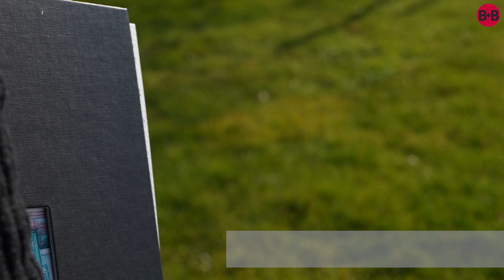IL DOPPIO - TRAVEL BRUSH #1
IL DOPPIO TRAVEL BRUSH #1 è il primo pennello da viaggio con doppia testa e due capsule richiudibili, la soluzione perfetta per gli artisti che desiderano portare sempre con sé uno strumento versatile, preciso, pratico e funzionale nei propri spostamenti e durante le sessioni di pittura en plein air o fuori studio.

IL DOPPIO è costituito da due teste realizzate in filati sintetici diversi, entrambi brevettati da Borciani e Bonazzi dalle straordinarie proprietà.

Pennello tondo in filato sintetico Hidro® misura 2/0 con legatura a bombasino:
- è caratterizzato da un’alta assorbenza e morbidezza;
- permette un rilascio d’acqua lento, graduale ed omogeneo;
- il pennello ha un l’estremità sottile e precisa ed il corpo si allarga in un diametro generoso;
- la punta asseconda la pressione della pennellata al variare del tratto;
- Ideale per tecniche pittoriche diluite, per la realizzazione di fondali e medie campiture;

Pennello tondo in martora Kolinsky sintetica MKS® misura 10 in ghiera in ottone nichelato:

- il filato consente prestazioni equivalenti e superiori al pelo naturale di Martora Kolinsky;
- garantisce una perfetta tenuta e compattezza della punta;
- assorbenza perfetta e ritorno di forma;
- regala un tratto controllato e preciso;
- perfetto per dettagli di primo piano e di precisione;

IL DOPPIO is the first travel brush with double head and two closable capsules, the perfect solution for artists who want to always carry a versatile, precise, practical and functional instrument, during journeys and en plein air sessions of painting or out of studio.

THE HEADS

IL DOPPIO consists of two heads made of different synthetic fibres, both patented by Borciani e Bonazzi with extraordinary properties.

Round quill brush with HIDRO® synthetic fibre size 2/0:

- it is characterised by a high absorbency and softness;
- it allows a slow, gradual and homogeneous water release;
- the brush has a thin and precise end and the body widens in a generous diameter;
- the tip follows the pressure of the brush stroke as the stroke changes;
- ideal for diluted painting techniques, for the realization of backdrops and medium backgrounds;

Round brush in MKS® Kolinsky Synthetic fibre with nickel plated brass ferrule size 10:
- the fibre provides performance equivalent and greater than the natural hair of Kolinsky Sable;
- ensures a perfect seal and compactness of the tip;
- perfect absorbency and return in shape;
- gives a controlled and precise stretch;
- perfect for fine details and precision;